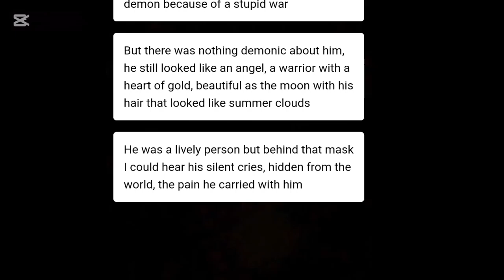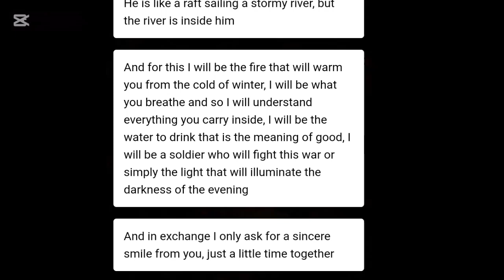Obey me text:I will be the fire and the cold, shelter in winter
Ctto:cam_lle